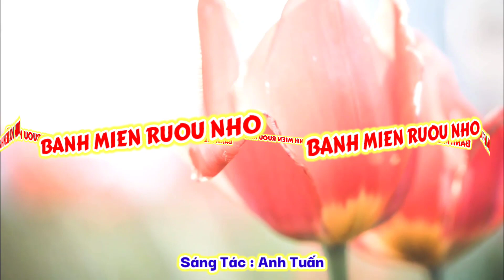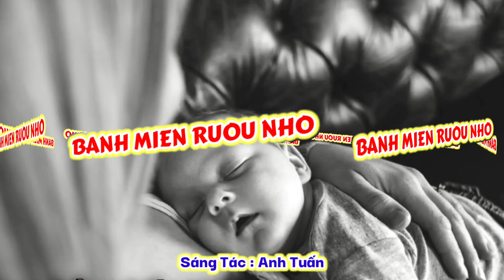(TN) Bánh Miến Rượu Nho - Anh Tuấn